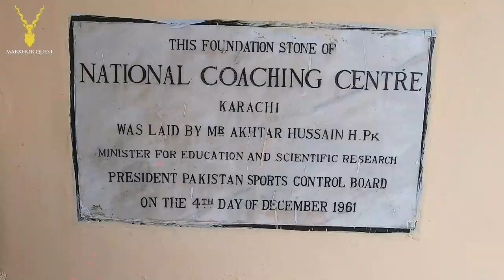Boxing in Pakistan | Pakistan National boxing Champions | Athletes of Pakistan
It has been a remarkable experience to train with National Hero’s, gold medalists of Pakistan. Boxing in Pakistan is an admired sports but due to less privileged facilities the National Pakistan boxing players suffers. But people have served in this sport from a long time like the senior coach Ustad Ali Baksh ho has been a Gold medalist in Asian games and many more. He has provided National and Olympic boxers to Pakistan as a boxing coach.
It was a good and proud day for me to train with the national champions and Athletes of Pakistan.

Track Name.